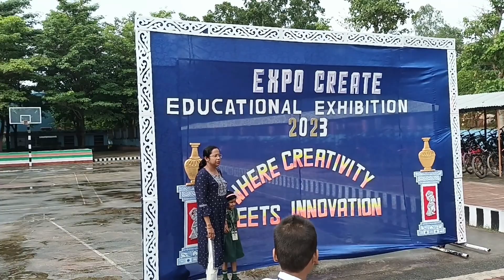St. Xavier's School | Purulia | Educational Exhibition | 2023